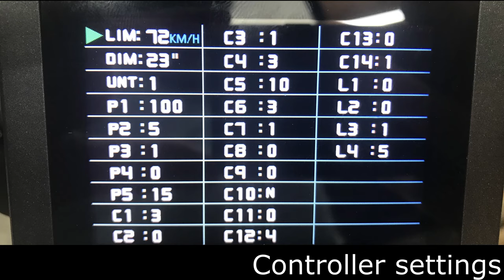EBike -- 48v to 52v battery upgrade speed difference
It's extremely common to hear the refrain "Oh, you have to upgrade to a 52v battery, it's totally night and day! So much faster!" and this advice is absolutely, completely, 100% bunk.

In this video I switch from a 48v to 52v battery on a RadRunner+ bike and show the speedo difference AND use a digital tachometer to measure actual wheel speed to compare the difference.

tl;dw: it's exactly as much faster as the voltage change -- a small 10% increase.